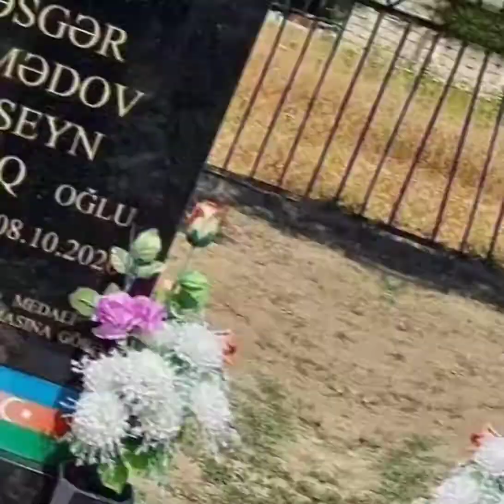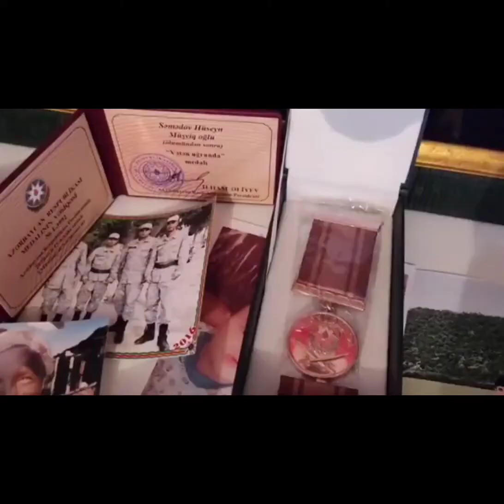Şəhid Hüseyn Səmədov Müşfiq Oğlu. 27.10.1997 - 08.10.2020